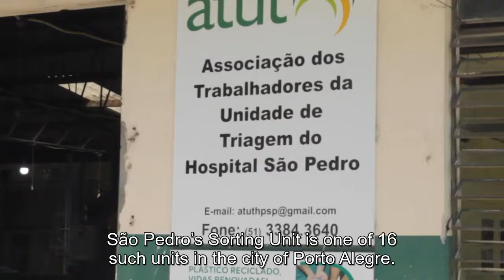Sequoia :77 Film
Enactus Races :77 Film Festival 2022 Submission from Enactus UFRGS - Federal University of Rio Grande do Sul, Brazil